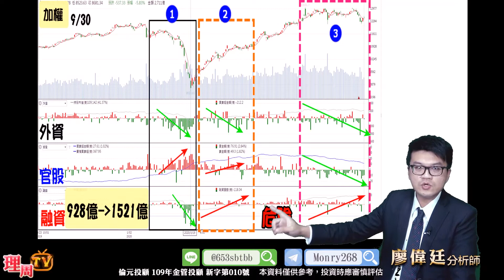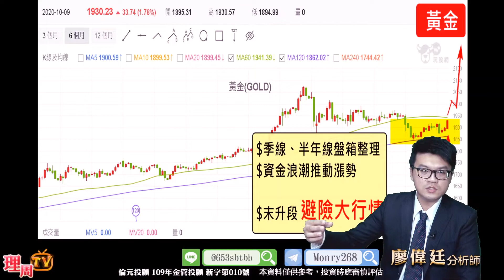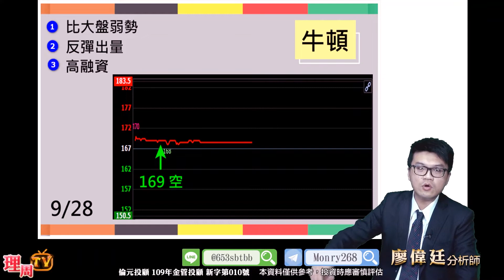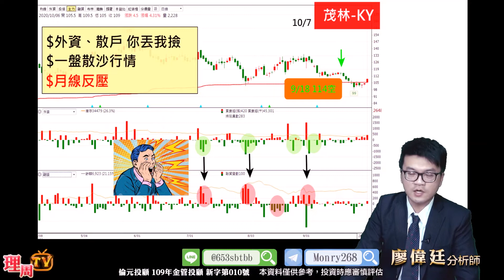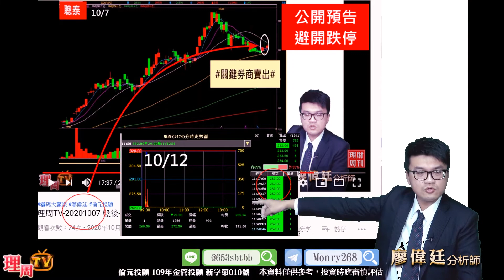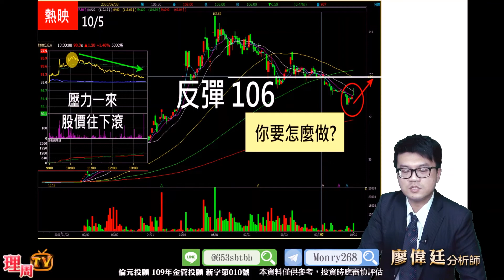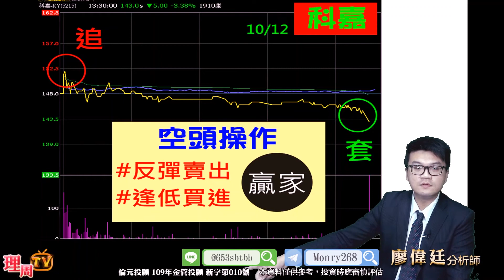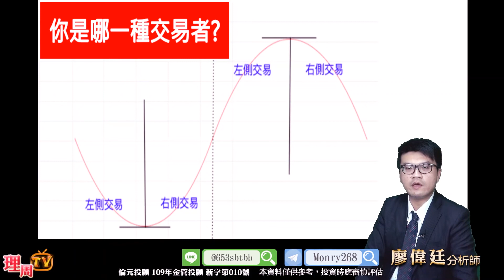理周TV-20201014 盤後-廖偉廷 籌碼大贏家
💟加入籌碼大贏家Line@:@653sbtbb
更多倫元投顧分析師廖偉廷的精彩分析：